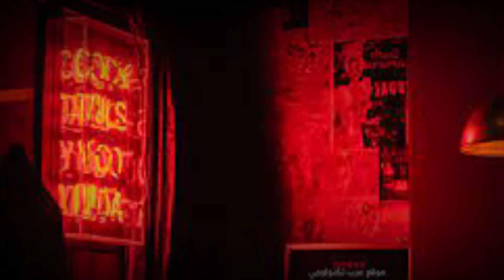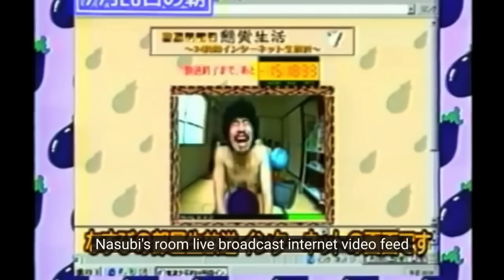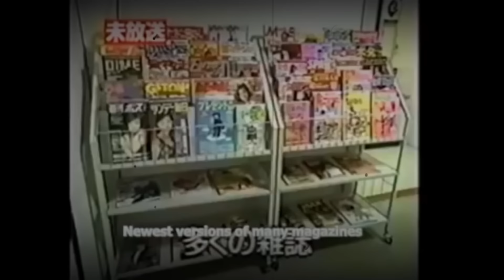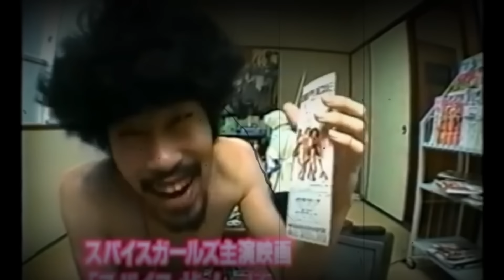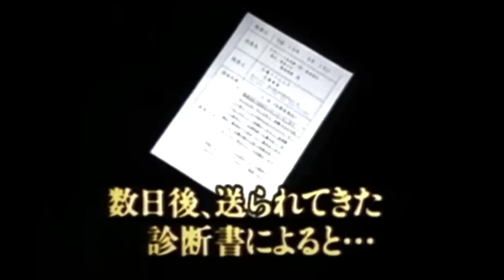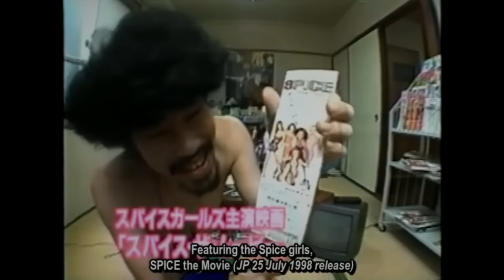تحدي ياباني لمدة 330يوم في بث مباشر أمام العالم من الدارك ويب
تحدي يابني لمدة 330يوم في بث مباشر أمام  العالم من الدارك ويب